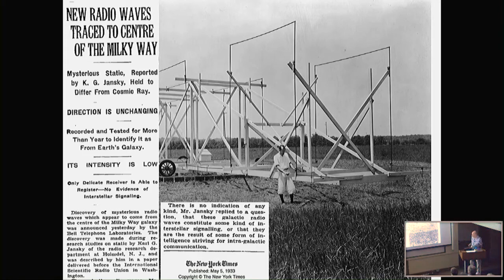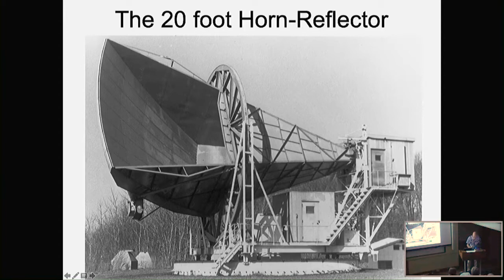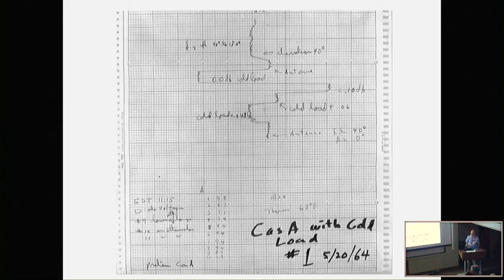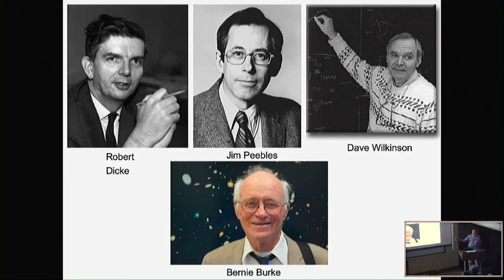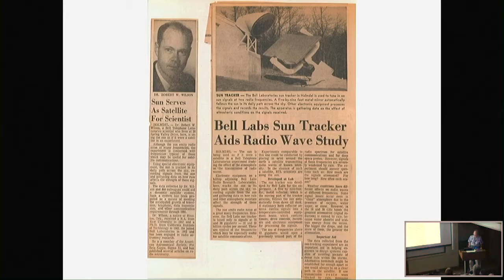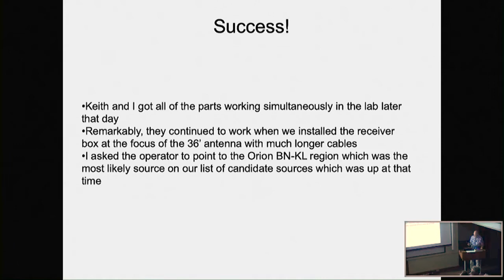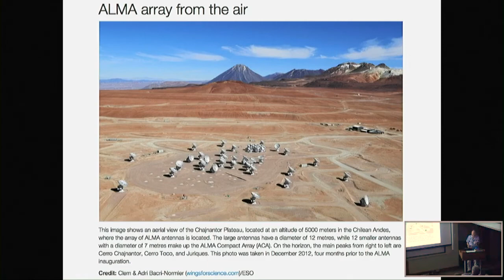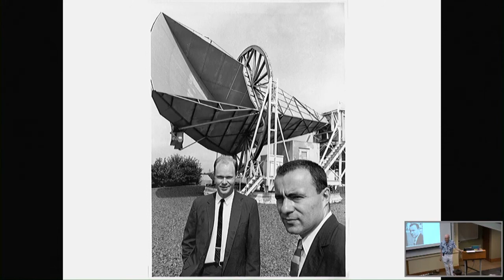Bob Wilson - Pivotal Discoveries in Radio Astronomy at Bell Labs